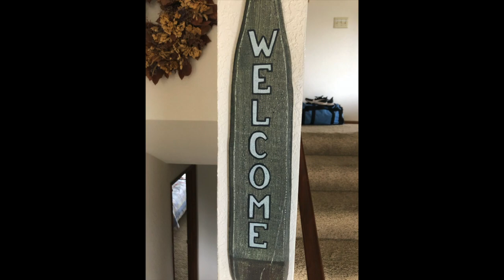Thanksgiving 2019 Newport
Flach-Irion-Jans-Wald families celebrate Thanksgiving together in Newport.